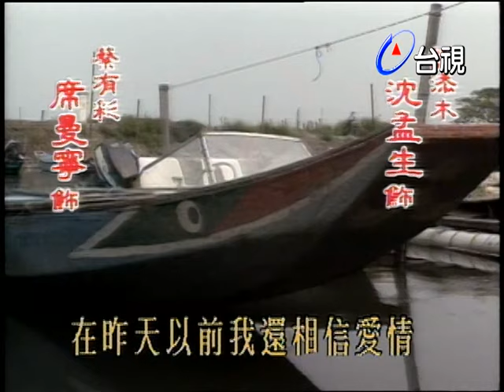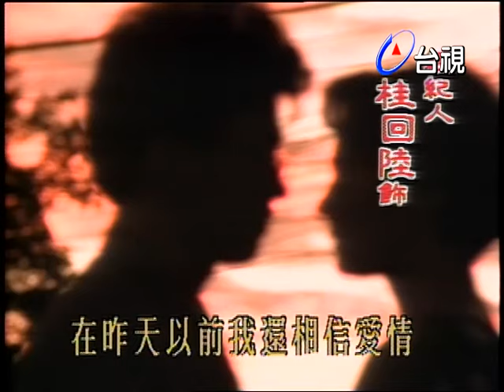人間劇坊一牽手情 第 17 集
許添木與蔡有彩結褵多年，膝下得子女四名，分別是能惠、能文、能武、能能有彩在三峽廟口一帶開了個小吃店，幫助開計程車的添木負擔家計，不料，因為有彩的小吃店生意鼎盛，每月收入超出添木甚多，添木竟把家計重擔全給了老婆，自己有一搭沒一搭的開著車，得暇更染上了好賭的惡癖。有彩雖一再勸誡，但添木始終不知悔改。

這日有人來討賭債，將店面砸毀。有彩算是寒了心，她一直是樂天知命，安分守己的個性。這時終於發起威來，與添木大吵一番後，離家出走。有彩離家後，一家大小的重擔沈沈實實的落到了添木身上。最後添木還不知輕重，照樣有一搭沒一搭的做生意，也無心照顧孩子，但是有彩始終不回來，家中經濟逐漸拮据，孩子開始學壞，甚至能武因無人照顧，出外遊玩，竟而走失。添木這時才了解有彩昔日的苦辛，也開始懂得自己必須要負起整個家庭的責任。本劇即是以添木、有彩一家大小的離合為主，以他們的鄰居好友等週邊人物的悲喜情節為輔。

寫出這一群市井小民之間的相親相愛，互助合作，表達出我們這個大社會的守望相助，安和樂利的人情味。

演員:沈孟生 席曼寧 宋少卿 李芳雯 陳彥儒 楊光友 劉明仁 劉香君 蕭淑德 凡偉 王星 王瑞